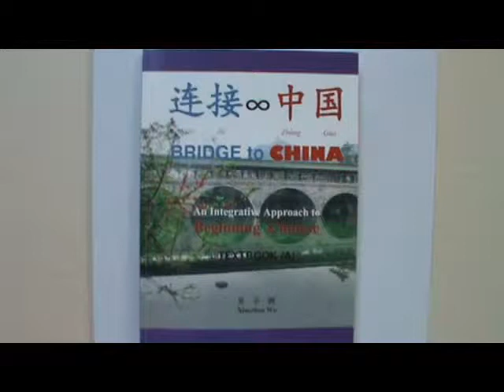BTC Situational Dialogue, Lesson 5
Asking the time